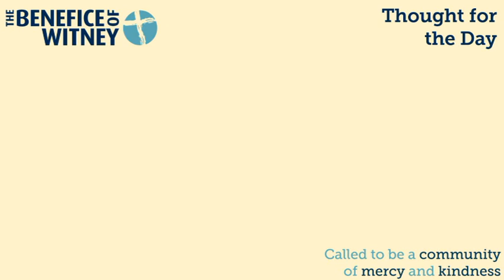20 May | Bishop Graeme Knowles on Alcuin of York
Bishop Graeme Knowles reflects on Alcuin of York, on the day the church remembers him, and the journey we must take.